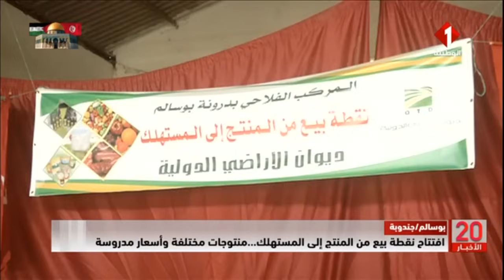النشرة الرئيسية للأخبار ليوم 14 - 03 - 2024